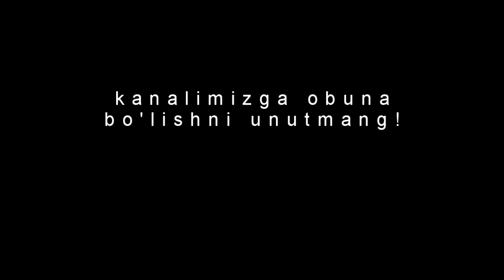Расулуллоҳ Муҳаммад (Саллоллоҳу Алайҳи Васаллам) оиласи 15-қисм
Ёрдам берган инсонларни изоҳимизда ёзиб қолдирамиз. Ҳар бир миқдор канални ривожланишига ёрдам беради. Олдиндан раҳмат